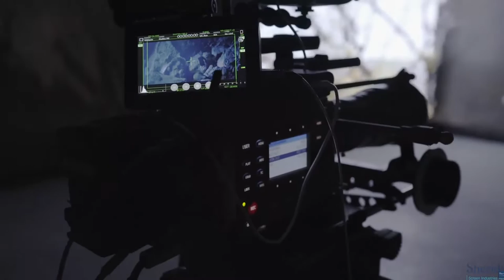AMPD Ventures Inc. - Three Minute Videos - Chris Parry